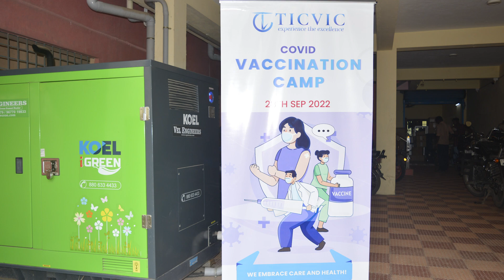Ticvic Technologies | IT Company | Covid Vaccination Camp | IT Employees | Covid Booster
Covid Vaccination Camp at Ticvic Technologies

When it comes to safety Ticvic is here for its employees. We organised a free Covid booster vaccination camp in the office for our employees, the arrangements are safe and the best. Special thanks to our General Manager Kannan Poovalingam for taking this initiative.